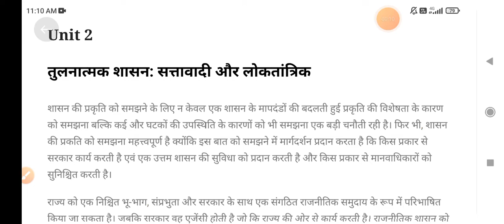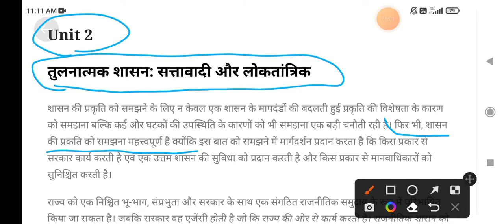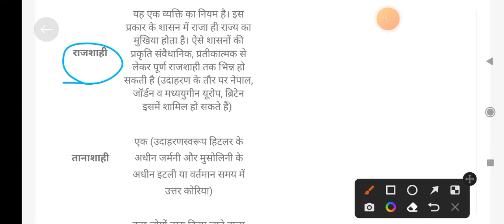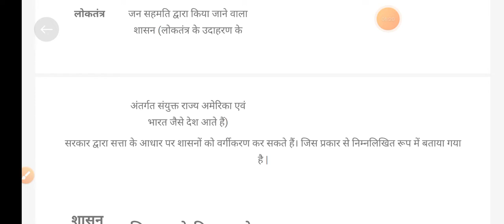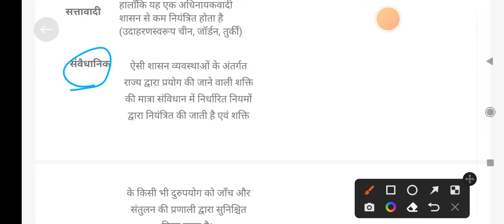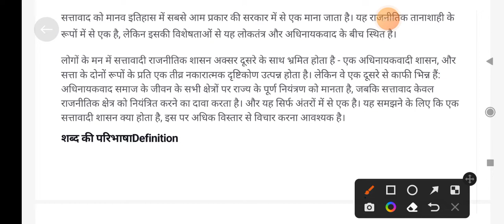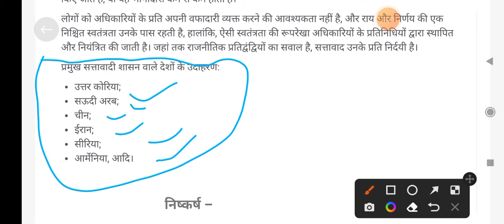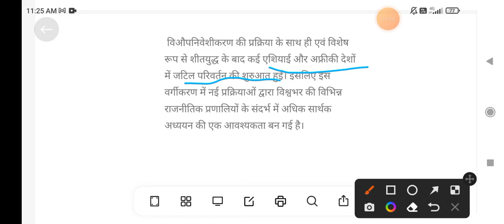B.A program 3rd semester Unit - 2 तुलनात्मक शासन: सत्तावादी और लोकतांत्रिक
b.a program
3rd semester
unit 2
tulnatmak shasan sattavadi Or loktantrik